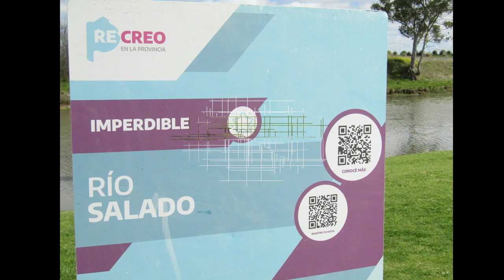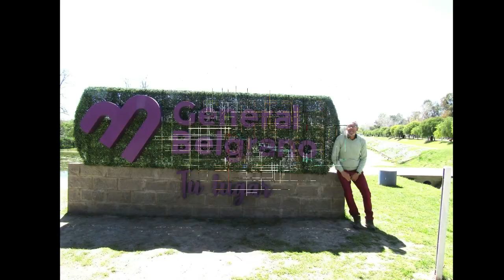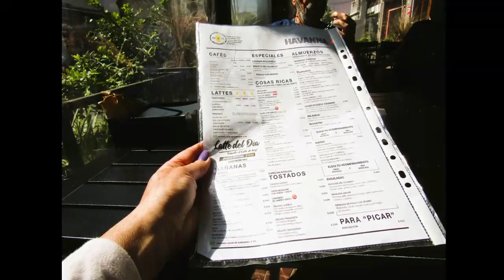GENERAL BELGRANO - PROVINCIA DE BUENOS AIRES - AÑO 2023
Pasamos un fin de semana en General Belgrano, disfrutando de las termas y  la naturaleza.